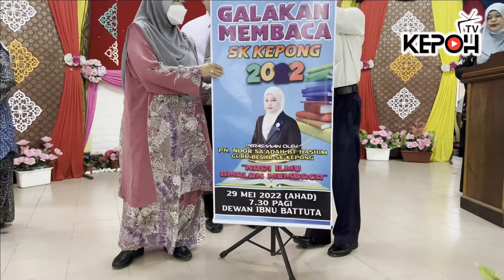EPISOD 4 - MAJLIS PERASMIAN PROGRAM NILAM DAN PENUTUP KEMPEN GALAKAN MEMBACA 2022